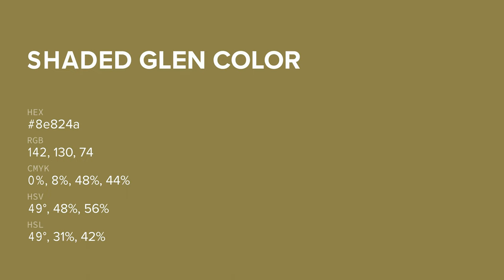Shaded Glen color 8e824a hex color - Brown color - Cool color 8e824a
What color is Shaded Glen ? 8e824a hex color - Brown color - Cool color 8e824a

Hex 8e824a Color Code is also known as Shaded Glen color.